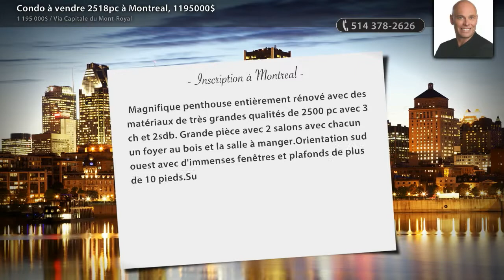Condo à vendre 2518pc à Montreal, 1195000$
Fiche détaillée - Magnifique penthouse entièrement rénové avec des matériaux de très grandes qualités de 2500 pc avec 3 ch et 2sdb. Grande pièce avec 2 salons avec chacun un foyer au bois et la salle à manger.Orientation sud ouest avec d'immenses fenêtres et plafonds de plus de 10 pieds.Superbe terrasse privée avec vue.Occupation libre.Stationnement vignette devant.

 • COURTIER IMMOBILIER :
• Jean-Patrice Bourguet